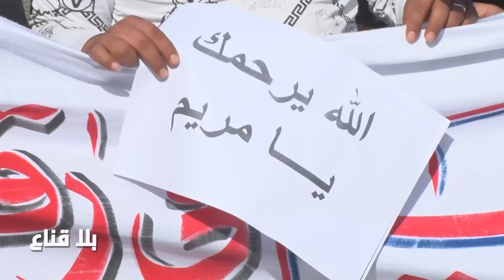bila kinaa | مسيرة كبيرة للمطالبة بمحاسبة كل المسؤولين عن سقوط مريم في روقارة..أرواح الناس ليست لعبة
مسيرة كبيرة للمطالبة بمحاسبة كل المسؤولين عن سقوط مريم في روقارة..أرواح الناس ليست لعبة